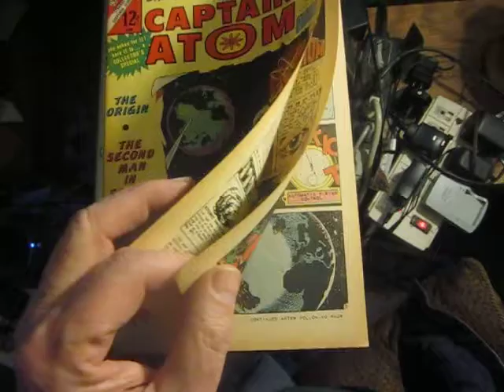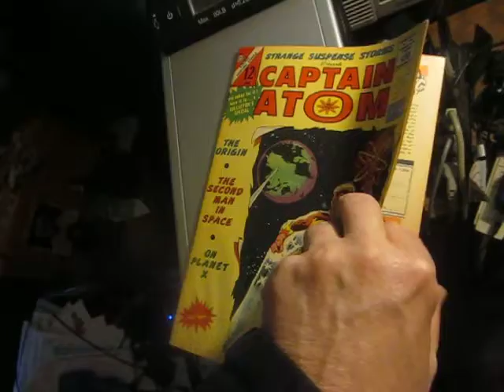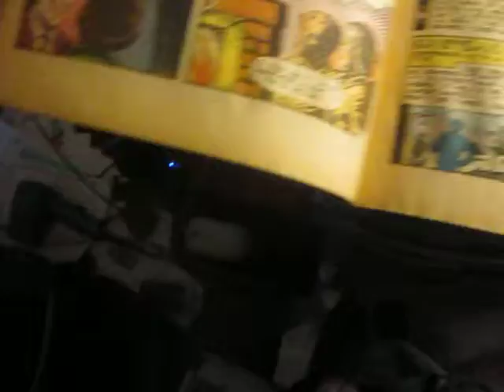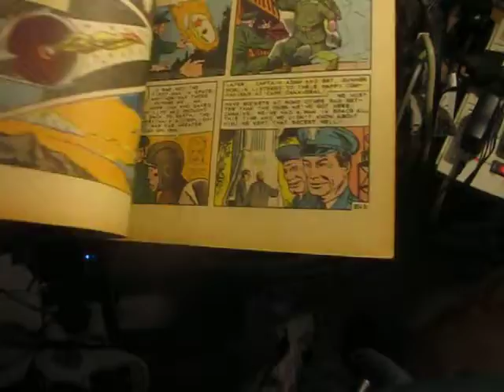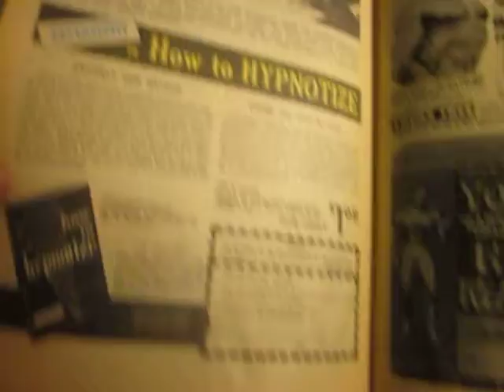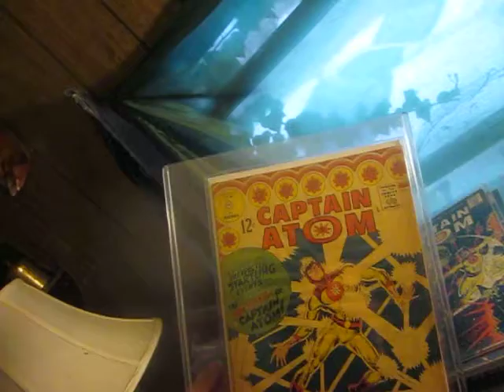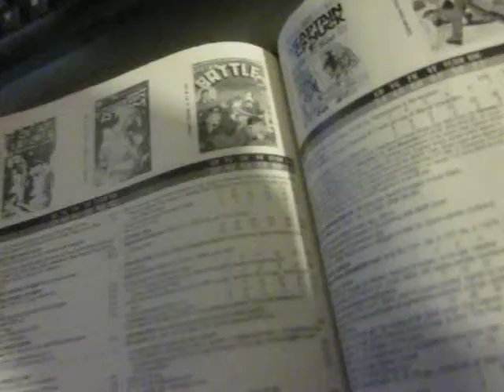DITKO: Capt. Atom video Part 2 Charlton Steve Ditko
Capt. Atom video Part 2 Charlton etc. Steve Ditko